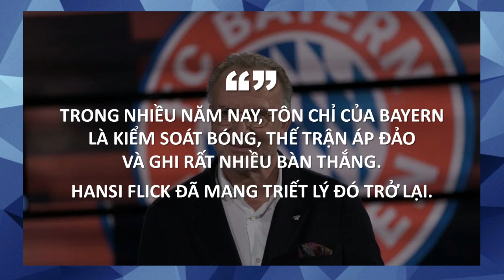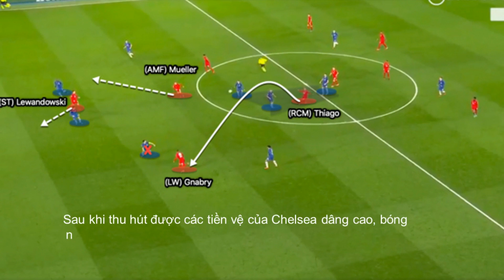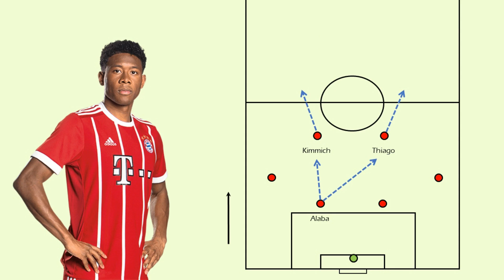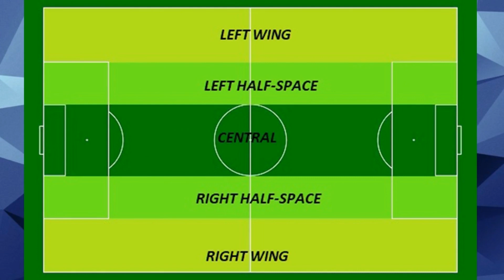5 DẤU ẤN CHIẾN THUẬT CỦA HANSI FLICK TẠI BAYERN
Mùa giải 2019/2020 chứng kiến một Bayern Munich với lối chơi tấn công lấn lướt, áp đảo chiến thuật. Có thể nói đến là kỷ lục toàn thắng tại Champions League. Đáng chú ý hơn, người dẫn dắt họ đến với thành công là HLV Hansi Flick, một cái tên hoàn toàn chưa có tên tuổi. Vậy bằng cách nào mà ông đã thực sự biến Bayern trở nên đáng sợ đến như vậy. Hãy cùng tìm hiểu "5 DẤU ẤN CHIẾN THUẬT CỦA HANSI FLICK TẠI BAYERN".

0:00 Hồ sơ huấn luyện
1:23 Double Pivot
3:22 Sự trở lại của positional play
4:20 Tầm ảnh hưởng của Lewandowski
5:16 Muller và Half-Space
6:50 Pressing và Counterpressing
7:47 Những quan điểm khác nhau

● Các bài viết phân tích hay nhất về cầu thủ và huấn luyện viên được update tại Website của Phút 45